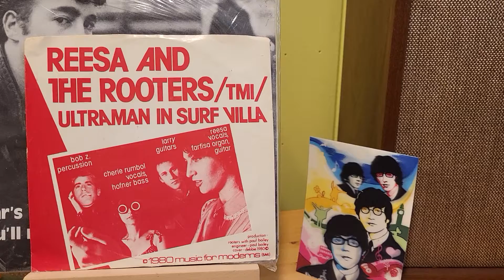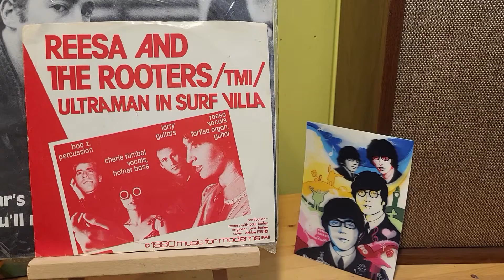Ultraman in Surf Villa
Reesa and the Rooters, 1980.